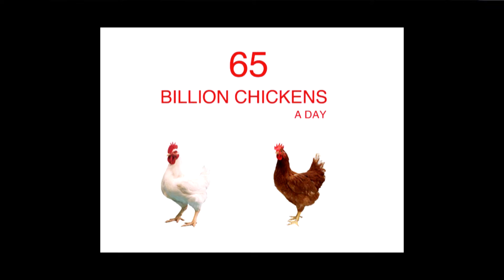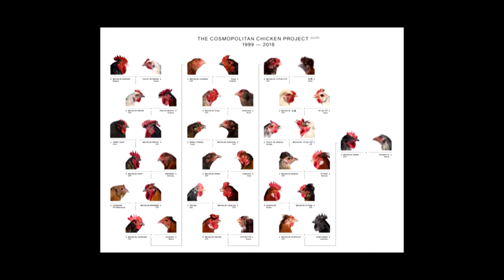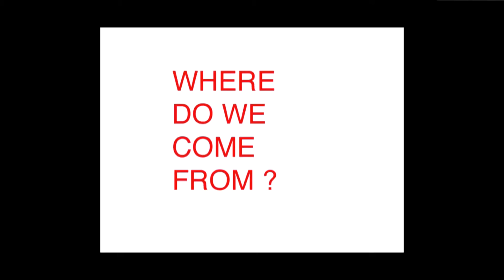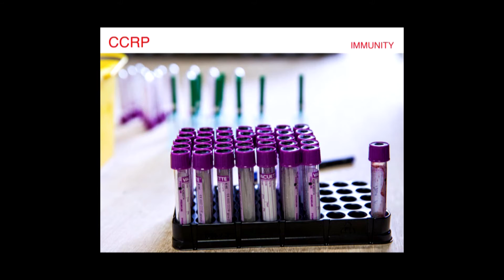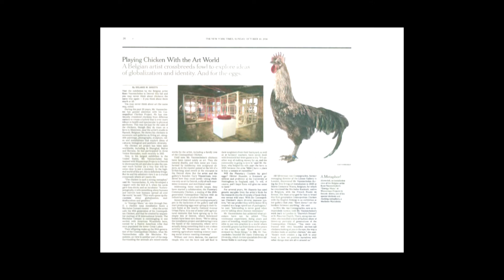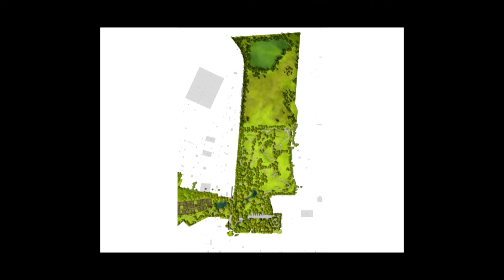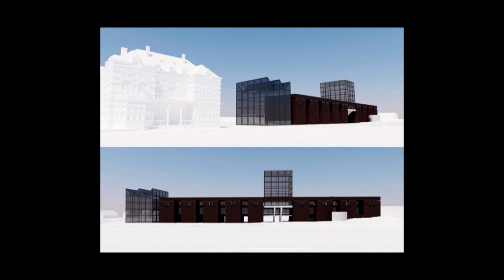The chicken's appeal | Koen Vanmechelen | TEDxUHasseltSalon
Koen will indulge you into the symbiotic world of art, science, philosophy, politics and ethics…challenging you all to reflect differently on contemporary issues in today's society such as climate change,  diversity, multiculturalism and genetic modifications.

Koen Vanmechelen is an internationally renowned Belgian artist who has presented his work in almost all continents of world…Showcasing his work in many countries namely, from the U.S. to China and from Senegal (AFRICA) all the way to Iceland…he has seen it all.

As an artist, Koen is most known for his exceptional project on his artistic-scientific breeding of chickens. He started this project in the year 2000, aiming to create a TRULY cosmopolitan chicken from chicken breeds of the world…A peculiar metaphor for the multicultural society we live in today.